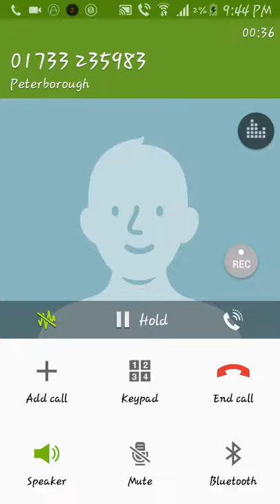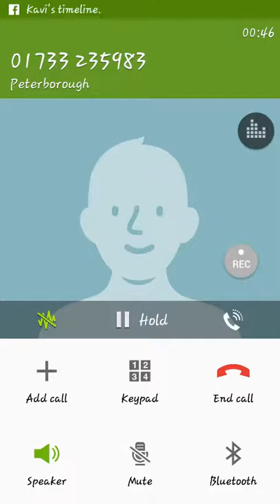Big Mac + Diarrhea = McDonald's Prank Call (MUST WATCH!)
blue soap99 actually talked in this video :)